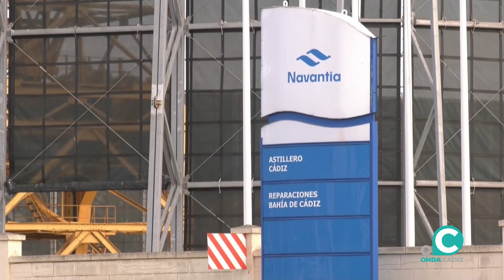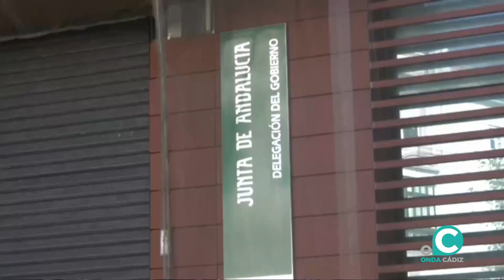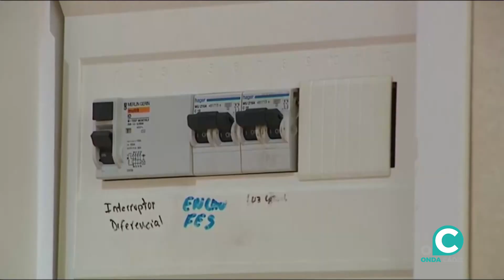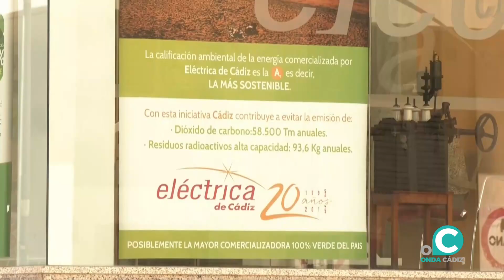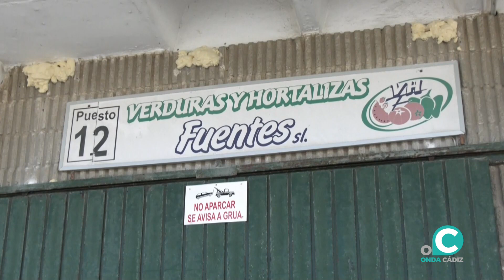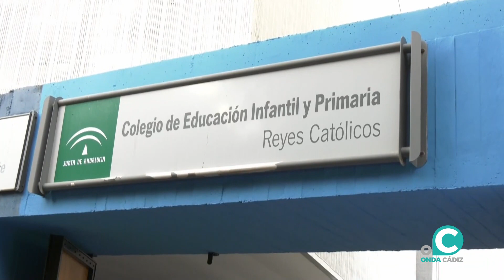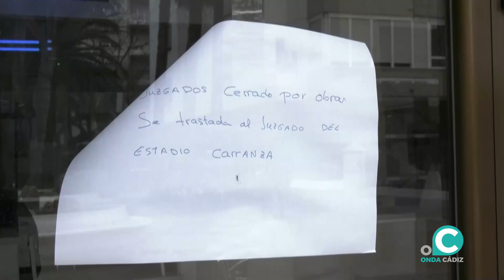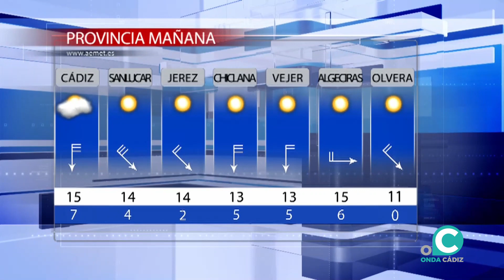NOTICIAS CÁDIZ 2ª EDICIÓN 18 01 23 Onda Cádiz TV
Desde Onda Cádiz Televisión, ofrecemos a nuestros espectadores, la posibilidad de que puedan tomar, con nosotros, el pulso diario de nuestra ciudad.